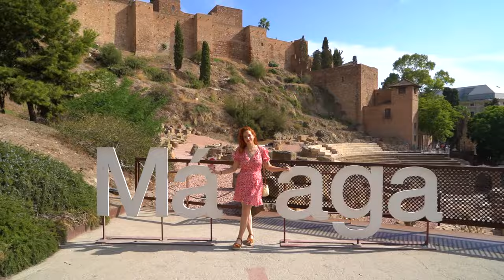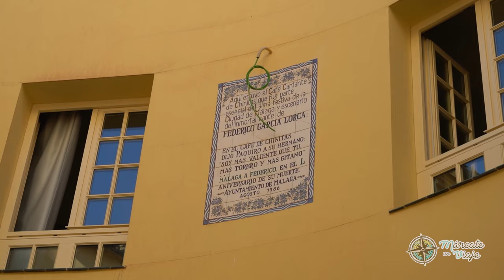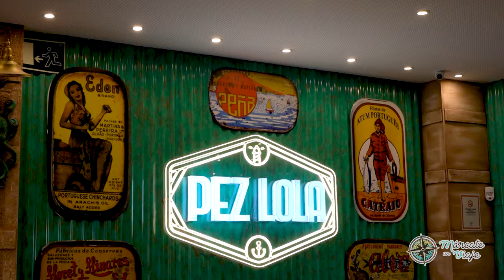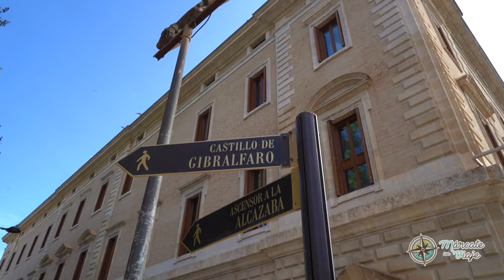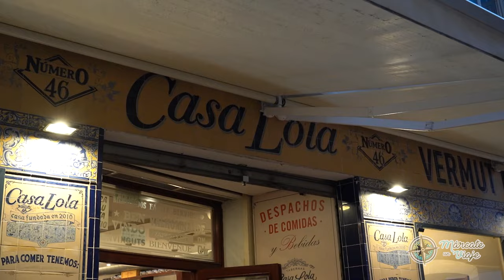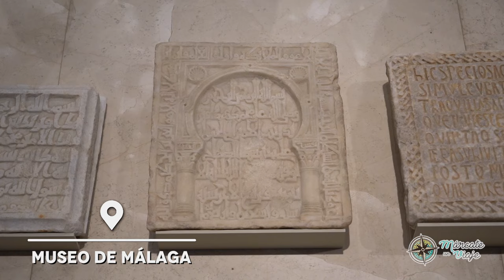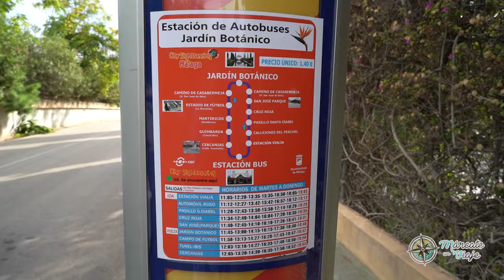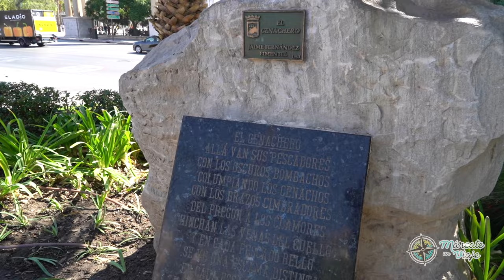Qué ver en MÁLAGA en 2 días (2024) 💙 la mejor ciudad de España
Bienvenidos a MÁLAGA. En este video te muestro qué ver y hacer en Málaga en el 2024 con una video guía ideal para una visita de 2 días. Esta ciudad andaluza es mucho más que playas bonitas, con un patrimonio histórico alucinante, cuna de artistas y estrellas, una oferta gastronómica para chuparse los dedos, sol y más cosas que te voy a enseñar en este vídeo… Málaga es una ciudad que te va a encantar y aquí tienes una guía para conocer Málaga al completo.

🌍 ÍNDICE:
0:00 Qué ver en Málaga en 2 días
0:50 Plaza de la Constitución
1:33 Calle Larios
2:10 Centro histórico de Málaga
3:13 Catedral de Málaga
4:44 Plaza del Obispo
5:13 Dónde comer en Málaga
6:17 Plaza de la Judería
6:31 Museo Picasso
7:20 Cine Albéniz
7:45 Teatro romano de Málaga
8:38 Museo del Videojuego
9:00 Castillo de Gibralfaro
11:00 Mirador de Gibralfaro
11:32 Cenar en Málaga
11:53 Desayunar en Málaga
12:28 Mercado de Atarazanas
12:42 Alcazaba de Málaga
15:00 Museo de Málaga
15:28 Ayuntamiento y parque de Málaga
16:11 Cementerio del inglés
16:57 Playa de la Malagueta
17:28 Espetos en Málaga
18:24 Jardín botánico de la Concepción
19:10 Soho
20:16 Plaza de la Marina
20:42 Puerto de Málaga y paseo marítimo
21:08 Centre Pompidou
21:27 Muelle uno